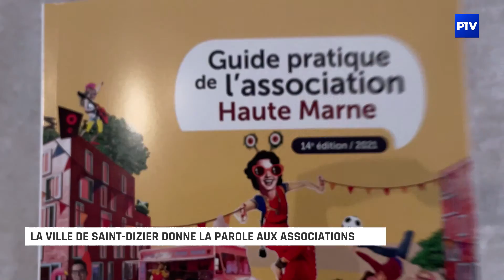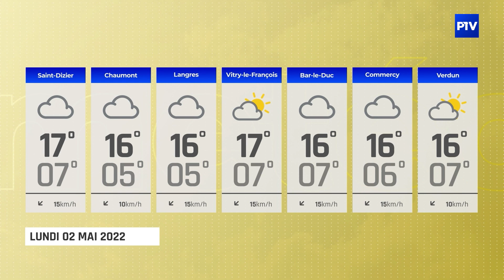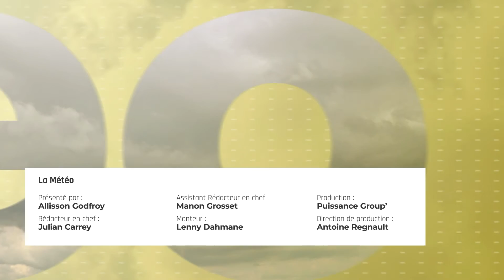15'INFO | Dimanche 1er mai 2022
L'édition du 1er mai 2022 du 15' INFO est présentée par Julian Carrey.

À voir dans cette édition :
- La ville de Saint-Dizier donne la parole aux associations
- Paul Claudel mis en lumière à la préfecture de la Meuse
- Le Ranch du Pont Urgin se transforme